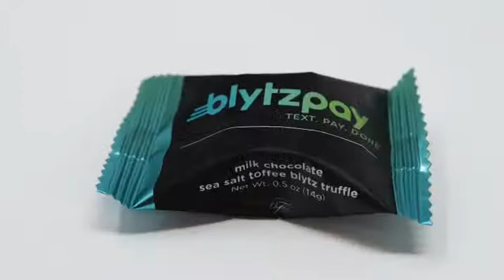Effortless Success: Elevating Business and Life!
Are you tired of struggling to make a lasting impact in your business and personal life? Look no further – we have the solution that will simplify everything for you. Introducing Private Label Chocolate, your key to unlocking success and elevating every aspect of your journey.

Imagine having a powerful tool that effortlessly makes you memorable in business. Picture your clients, partners, and prospects indulging in the finest chocolate truffles, all with your brand and logo elegantly displayed on the wrapper. It's more than just a treat; it's a statement of excellence that resonates with your audience.

At Private Label Chocolate, we understand the importance of being remembered in a sea of competitors. Our truffles are crafted by the best chocolatiers in the business, ensuring an unmatched level of quality that leaves a lasting impression. When you offer our exquisite truffles to your clients, you're not just giving them chocolate; you're giving them an unforgettable experience.

Gifting has never been so powerful. Whether it's sales drop-offs, tradeshows, conventions, networking events, or presentations, our private label truffles set you apart from the crowd. Be the talk of the town as you leave a lasting mark on everyone you meet.

But our impact doesn't end with your business. Imagine the joy and appreciation on your loved ones' faces when they receive our personalized truffles as gifts. Make every celebration special, whether it's birthdays, anniversaries, or holidays. Our chocolate becomes a symbol of love, care, and thoughtfulness, making every moment more memorable.

Our process is simple, yet transformative. You select from a delightful array of mouthwatering flavors, and we take care of the rest. Just upload your logo, and our team ensures that every detail is aligned with your brand's essence.

Embrace the power of personalized gifting, and witness how it enhances your marketing, sales, and branding efforts. Our truffles are not just gifts; they're powerful tools that elevate your business relationships to new heights.

Don't settle for ordinary, forgettable gifts. Invest in the extraordinary – invest in Private Label Chocolate. Our high-quality truffles are the key to effortless success in both your professional and personal life.

Elevate your brand, strengthen your connections, and make every occasion memorable with our exquisite custom-branded chocolate. The sweetness of success lies in the details, and our truffles help you make a lasting impact on those who matter most to your business and your life.

Discover the magic of Private Label Chocolate and experience the ease of being unforgettable. Elevate your business and your life with the ultimate gifting solution. Get started today and watch as everything becomes easier with your own Private Label Chocolate.